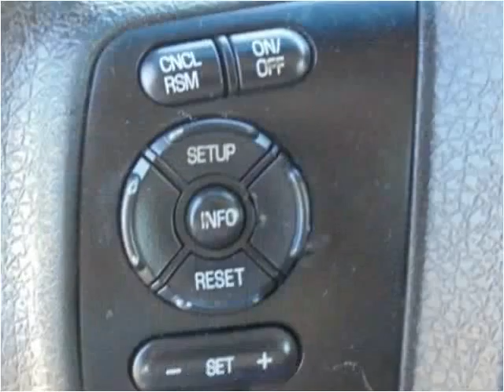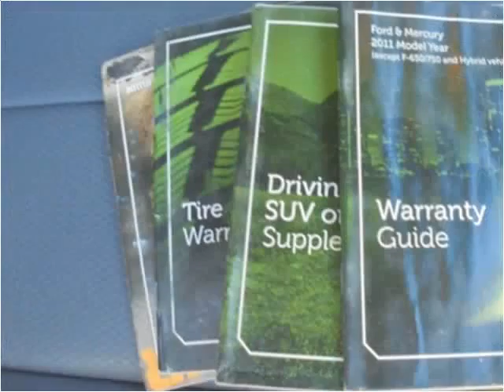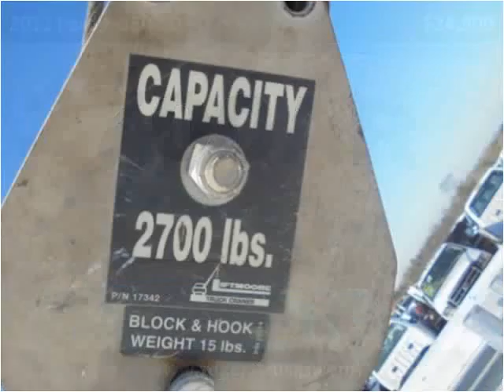2011 Ford F-350 SD Used Cars Frankfort KY